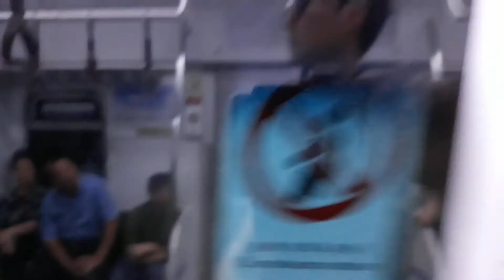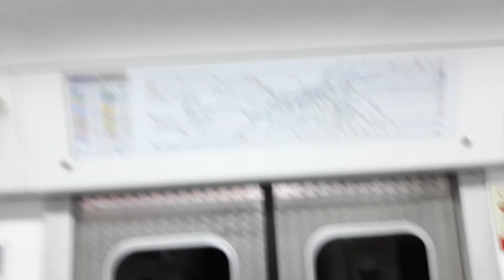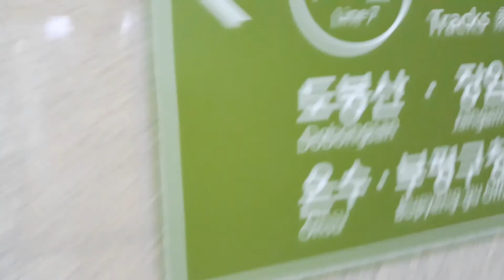코레일 분당수인선 351x31편성 서울숲-압구정로데오-강남구청 주행영상